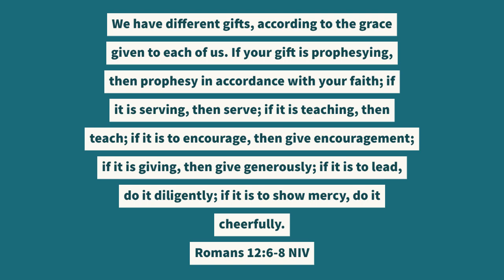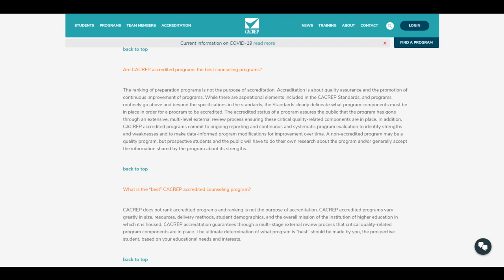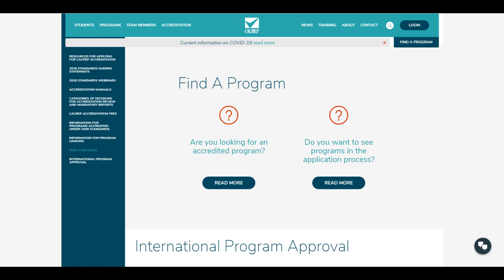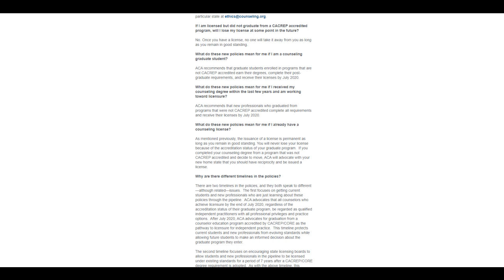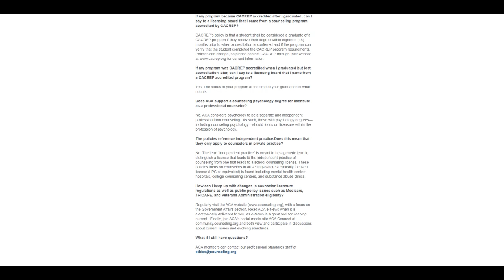Does your Program Need to be CACREP Accredited?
CACREP Accredited counseling program